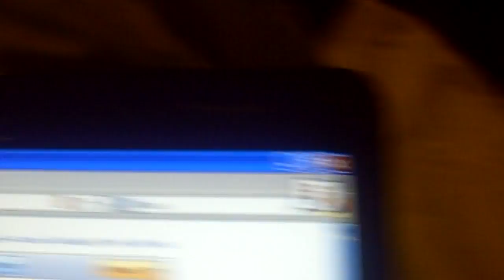Insignia camera test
Tests of the different HD moes on the Insignia HD camcorder